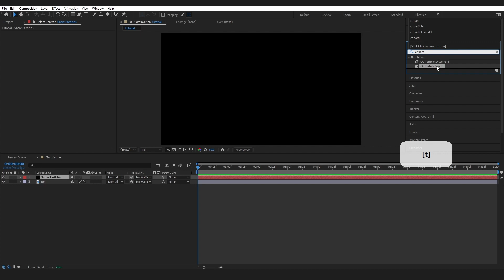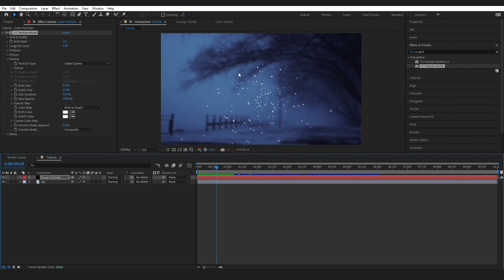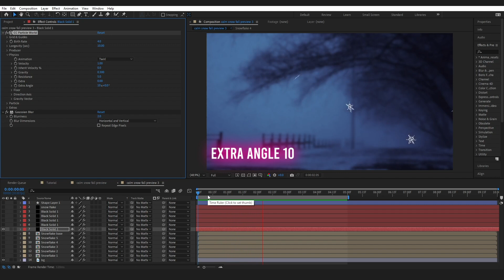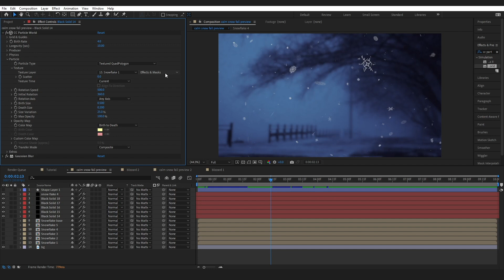Snow Particles ANY WEATHER + Must Know Pro Tip! ⏱️❄️ AE Tutorial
Create Snow Particles ANY WEATHER + Must Know Pro Tip! ⏱️❄️ AE Tutorial

Enhance your projects with gorgeous snow effects! ✨ In this After Effects tutorial, discover the secrets to creating snow particles for any weather setup. Don't miss the essential tip for that perfect touch!

Watch:

 • Too Sweet — IVAAVI | Free Background ...